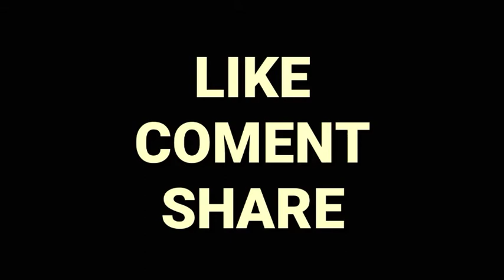LUMREVIEW》》REVIEW MOD BUSSID# mod truck FUSO SG BAK 3 VARIAN(free download)👍👍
Hay guys

Kembali lagi di channel LUQMAN CIHUYYY

Link mod paling bawah😂

cvt by: MTSA team
•password silahkan cek vidio

DILARANG GANTI LINK
JIKA INGIN REVIEW MENGGUNAKAN LINK ASLI JANGAN DI UBAH,HARGAI PEMBUATNYA❌

《HATI-HATI》⚠️ BERKOMENTAR KASAR⚠️KELIATAN BERKOMENTAR KASAR AKAN SAYA BANNED AKUN YOUTUBE KALIAN⛔INGAT⚠️

Okok👍👍